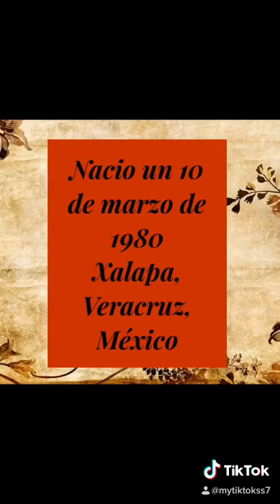Sara Maldonado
Actriz/Veracruzana